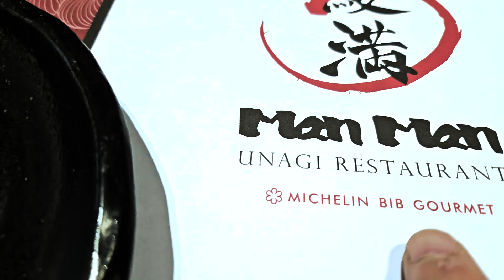Man Man Unagi Time!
Short impromptu trip to Man Man Unagi